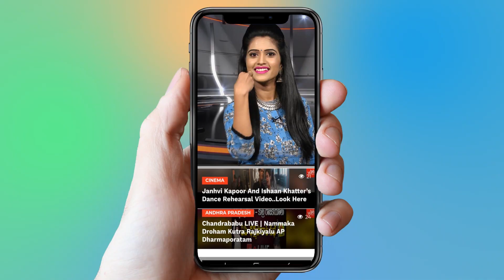Breaking News : Anchor Suma Star Mahila Show Going to Stop || YOYO Cine Talkies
Breaking News : Anchor Suma Star Mahila Show Going to Stop

Surabhi.